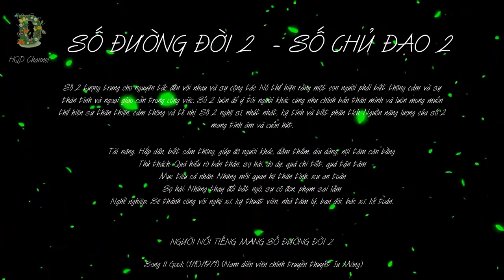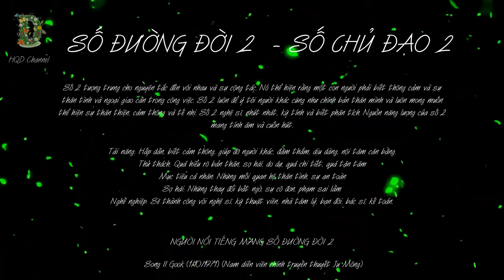Con số ĐƯỜNG ĐỜI 2 - Con số CHỦ ĐẠO 2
1. kingdomrushtiengviet.blogspot.com (một wiki về series game nổi tiếng kingdomrush)
2. doiusd.blogspot.com (một website xem tỷ giá và đổi các loại tiền trên thế giới)